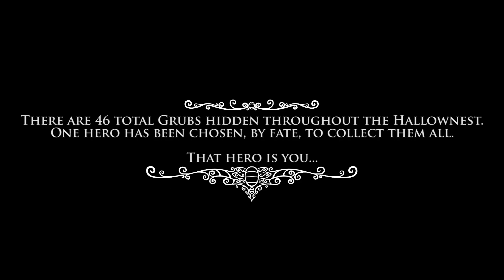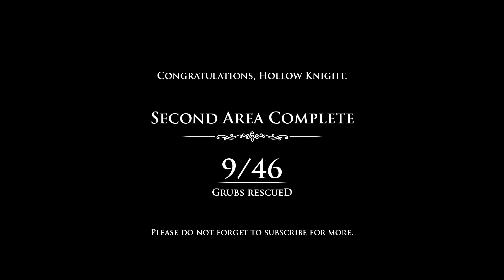Hollow Knight - ALL Grub Locations and Tutorial/Walkthrough - Episode 2 (Greenpath)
Grub reward list:

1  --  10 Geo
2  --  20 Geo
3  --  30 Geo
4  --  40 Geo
5  --  Mask Shard
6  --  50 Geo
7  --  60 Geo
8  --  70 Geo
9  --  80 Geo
10 -- Grubsong (charm)
11 -- 90 Geo
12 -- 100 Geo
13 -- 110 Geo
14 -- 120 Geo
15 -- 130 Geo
16 -- Rancid Egg
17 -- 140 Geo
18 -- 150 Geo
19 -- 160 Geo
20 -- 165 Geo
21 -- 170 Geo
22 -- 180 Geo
23 -- Hallownest Seal
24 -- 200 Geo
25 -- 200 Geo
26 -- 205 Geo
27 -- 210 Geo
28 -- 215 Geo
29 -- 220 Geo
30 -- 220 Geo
31 -- Pale Ore (Very important!)
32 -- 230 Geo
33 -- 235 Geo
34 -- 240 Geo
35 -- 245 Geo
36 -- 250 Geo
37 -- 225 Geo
38 -- King's Idol
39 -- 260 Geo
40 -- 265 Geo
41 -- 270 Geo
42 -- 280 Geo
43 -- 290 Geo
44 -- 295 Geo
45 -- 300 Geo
46 -- Grubberfly's Elegy (charm)

-  ♫ ♪ | Outro:
-  ♫ ♪ | Song: Lost
-  ♫ ♪ | Artist: The Eden Project